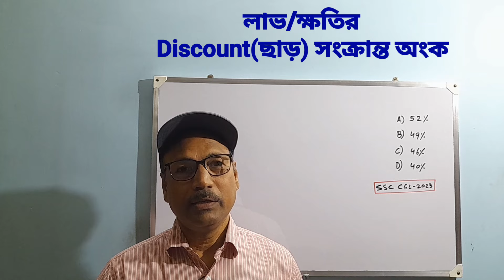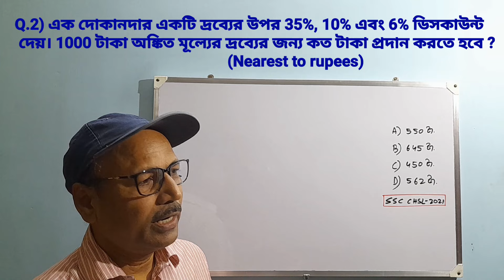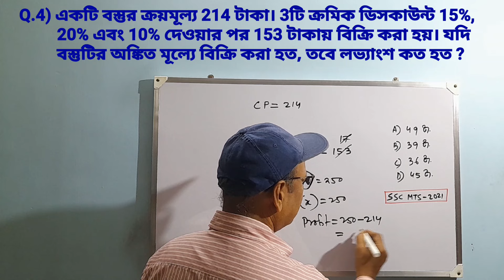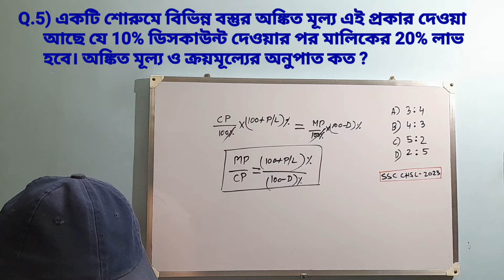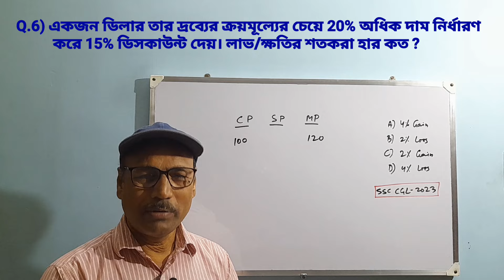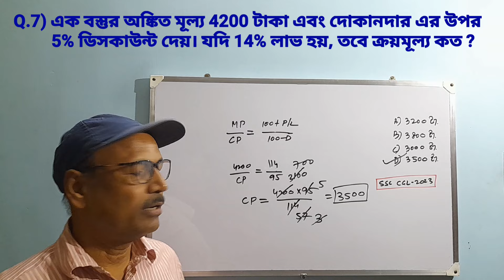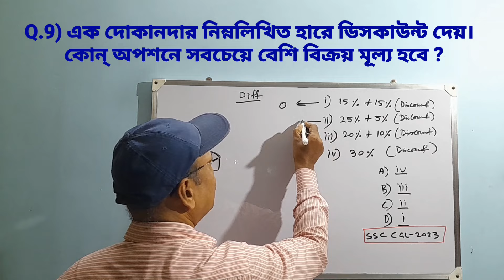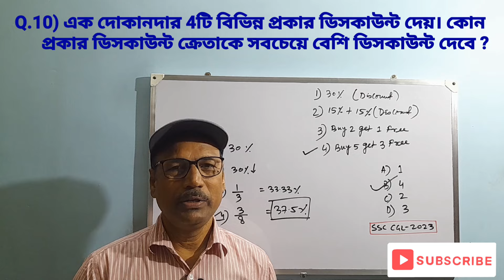Discount (ছাড়) : 10টি গুরুত্বপূর্ণ অংক With Concept & Tricks